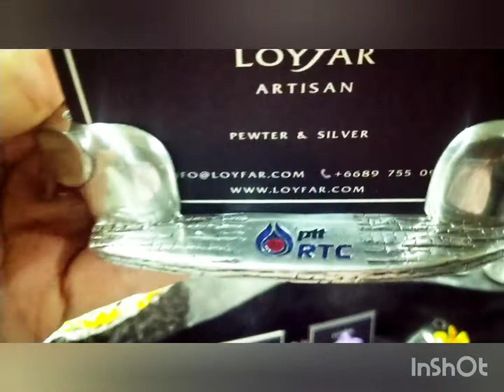Loyfar showroom in factory